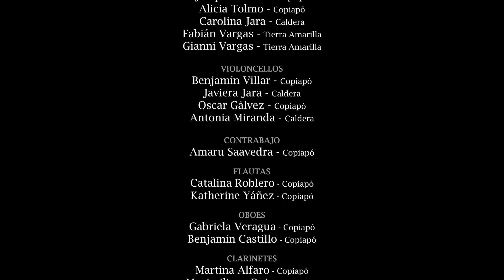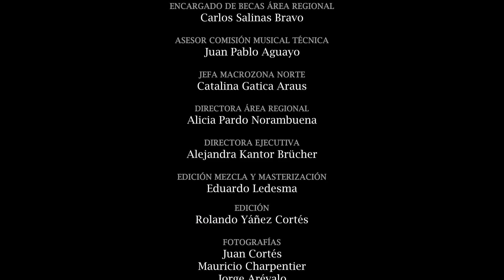Arcangelo Corelli, Pastorale In F Major - Orquesta Sinfónica Juvenil Regional de Atacama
Título: Pastorale In F Major
Autor: Arcangelo Corelli
Director: Jonathan Ávila Narea
Orquesta Sinfónica Juvenil Regional de Atacama